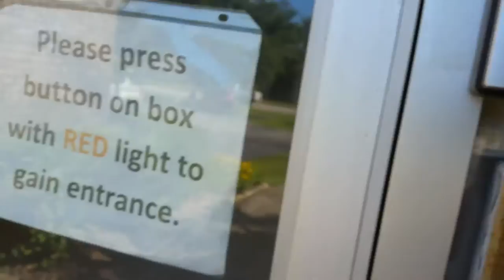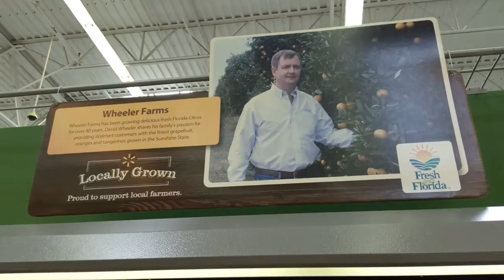An Alarming Situation - A Day In the Life of Lady Flora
Just running some errands and then this happens!

Oh, hello! My name is Lady Flora, a working Mama from the land of palmettos & plumerias. I make youtubes while raising a baby and a toddler and living close to nature in sublime, subtropical Florida. Join me on my homeschool adventures, where I share my enthusiasm & curiosity for all things wild and free.

I have a blog now!

comment for replies,
share & like for feels.